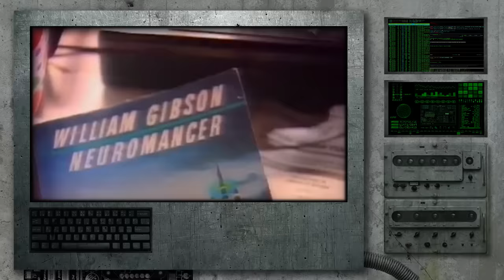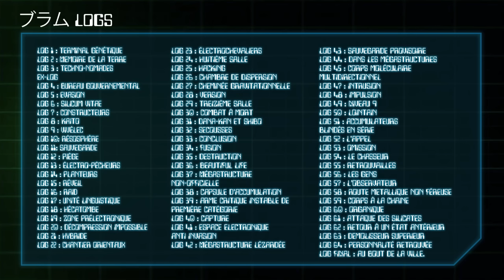MYTHOLOGICS #5 : BLAME!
Salutations ! Un épisode un peu spécial sur le magnifique Manga de Tsutomu Nihei... J'espère que vous vous perdrez, comme moi, au cœur de la mégastructure.

UN ENORME MERCI aux tipeurs dont je n'ai pas pu inscrire le nom cette fois-ci par manque de temps mais je saurais me rattraper ;)

Merci à vous tous de votre soutien incroyable ♥

Alt ♥